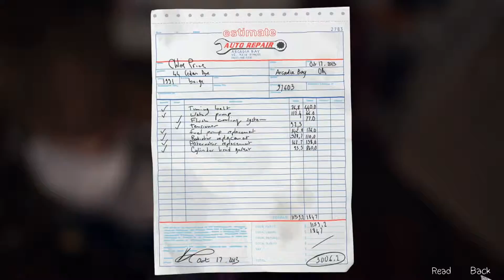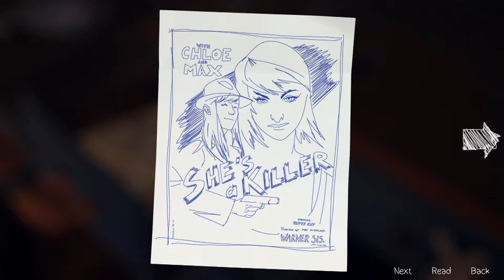Life is Strange Ep. 1 part 5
Life is Strange is a game where you play as a high school girl who uses her new found time powers to become a superhero.

I apologize if my commentating is extremely boring it's something i really wanted to do for this type of game and i hope to improve the farther i get into it.